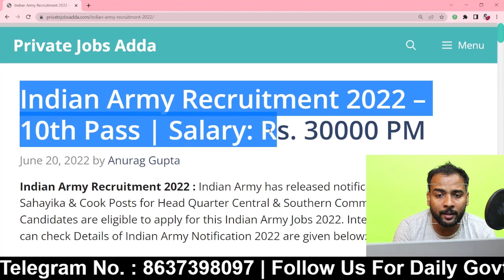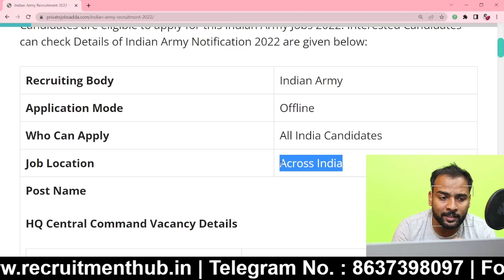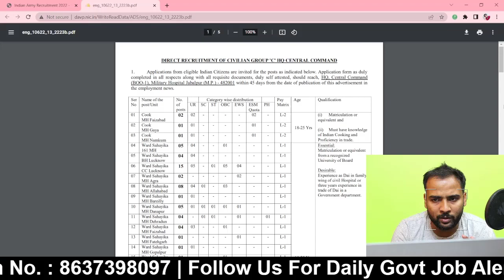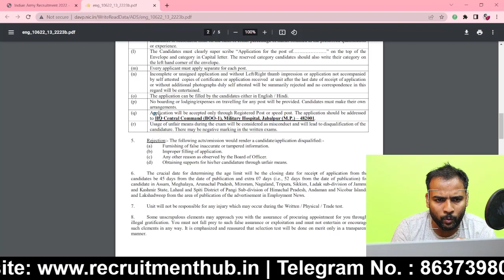10वीं पास की आई इंडियन आर्मी में भर्ती, सैलरी: 30000 रु | Indian Army Recruitment 2022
Indian Army Recruitment 2022 : Indian Army has released notification for 155 Ward Sahayika & Cook Posts for Head Quarter Central & Southern Command. 10th Pass Candidates are eligible to apply for this Indian Army Jobs 2022. Interested Candidates can check Details of Indian Army Notification 2022 are given below:

Video Highlights
00:00 Indian Army Vacancy 2022 Details
00:24 Age Limit : Indian Army Recruitment 2022
01:25 Indian Army Jobs 2022 Eligibility Criteria
02:08 Selection Procedure - Indian Army Notification 2022
02:43 Application Fee - indian army group c recruitment 2022
03:24 Important Dates : indian army group c Recruitment 2022
03:52 How to Apply - indian army group c Jobs 2022
04:25 Important Links: indian army group c Recruitment 2022

10th pass job
12th pass Jobs
Graduation jobs
Vacancy
Jobalert
Government Jobs
Recruitment 2022
Bharti 2022
Recruitment hub
Vampire hub
Latest Govt Jobs 2022
Jobs 2022
Vacancy 2022
Current Affairs
Exam Pattern
B-Tech Jobs
Diploma Jobs
Latest Job Update
Sarkari Result

Sarkari Nokri,
Naukri,
Govt Job,
Govt Jobs,
Recruitment,
examnews,
Sarkari Naukri,
10th pass job,
12th pass Jobs,
Graduation jobs,
Vacancy,
Jobalert,
Government Jobs,
Recruitment 2022,
Bharti 2022,
Recruitment hub,
Vampire hub,
Jobs 2022,
Vacancy 2022,
Current Affairs,
Exam Pattern,
B-Tech Jobs,
Diploma Jobs,
Latest Job Update,
Sarkari Result

About : Recruitment Hub is a YouTube Channel, where you will find Latest Govenment Jobs Update / Form Fillup Videos / Syllabus / Exam Pattern videos in Hindi, New Video is Posted Everyday :)

Share Kro Dua Milegi...